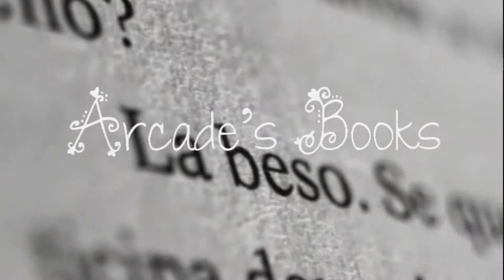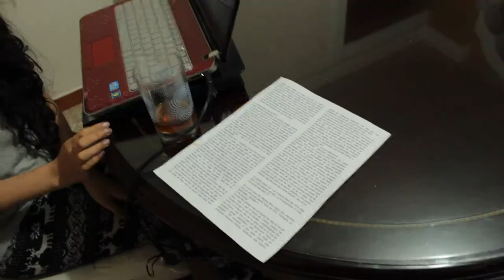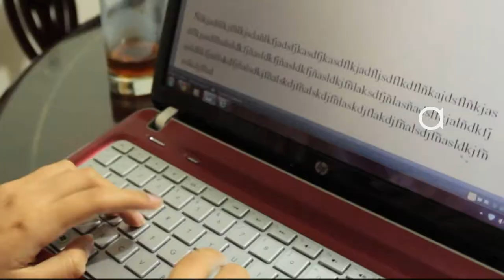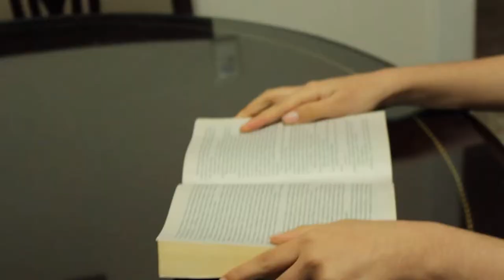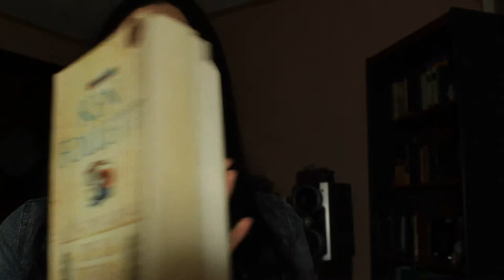Los mejores y peores libros leidos en 2014 (Parte 2) | Arcade's Books